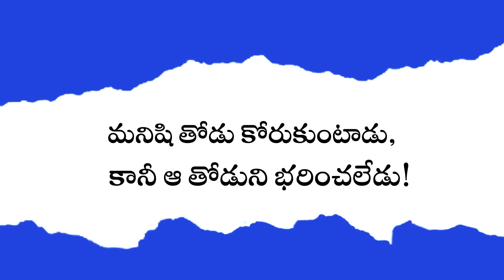JEAN PAUL SARTRE PSYCHOLOGY : మనిషి మరొక మనిషితో బ్రతకలేడు || Philosophy || Think Telugu Podcast